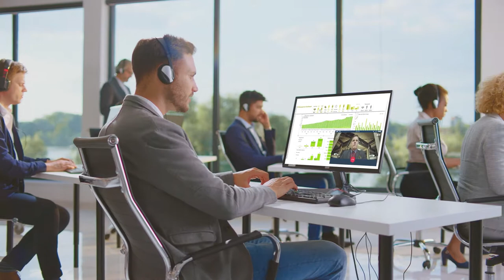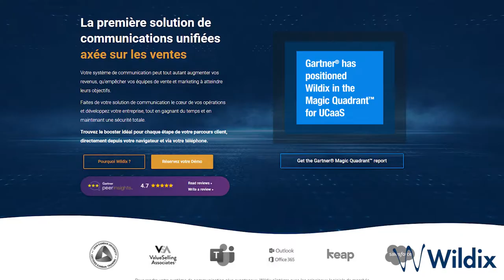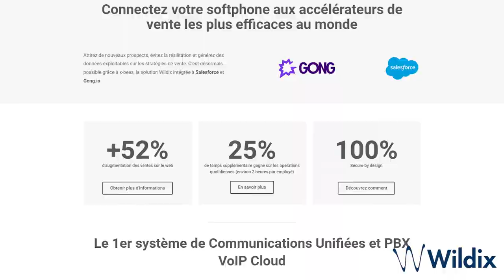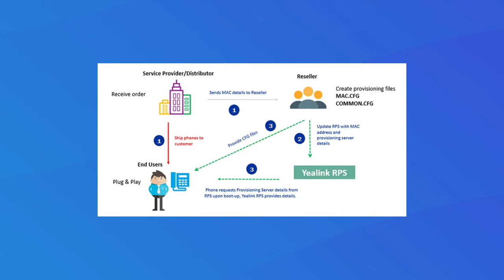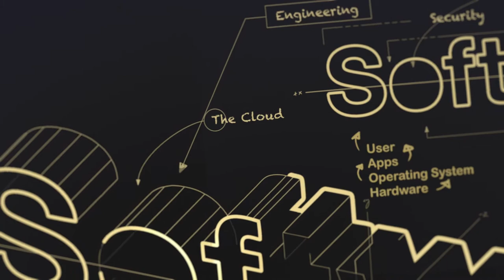La cybersécurité des télécommunications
Aujourd’hui on parle beaucoup de sécurité informatique, mais on oublie souvent de sécuriser nos systèmes de communications, pourtant ils sont tout aussi sensibles.

Ça ne semble pas forcément évident à première vue, mais pourtant des pirates pourraient très bien s’introduire dans votre système téléphonique pour subtiliser des informations, voire même, écouter vos appels.

Sommaire :
00:00 Introduction
2:06 Présentation de Wildix,
3:01 Le lien entre les communications et le système informatique
4:05 Les principales menaces pour les systèmes de téléphonie
9:00 Les bonnes pratiques pour sécuriser les communications
12:51 Faut-il changer ses équipements régulièrement ?
15:06 Comment avoir un système sécurisé ?
19:51 Comment aller plus loin ?